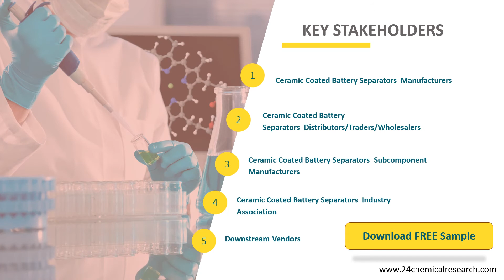Ceramic Coated Battery Separators Market Insights and Forecast to 2026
Ceramic Coated Battery Separators market is segmented 2, and 4. Players, stakeholders, and other participants in the global Ceramic Coated Battery Separators market will be able to gain the upper hand as they use the report as a powerful resource.